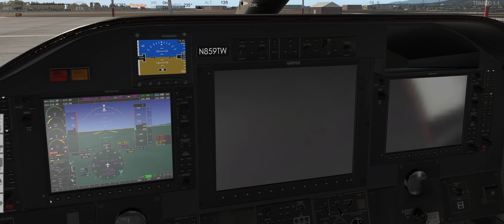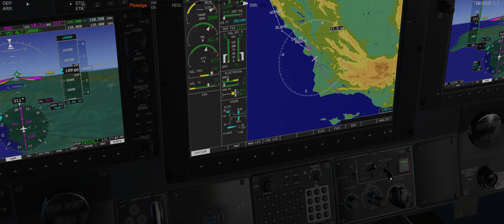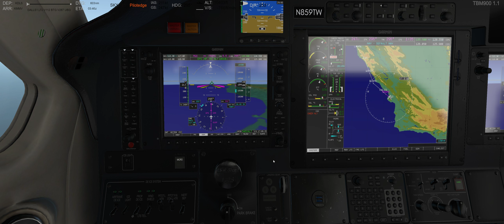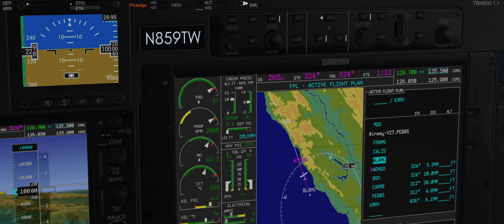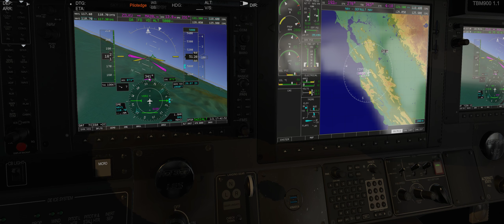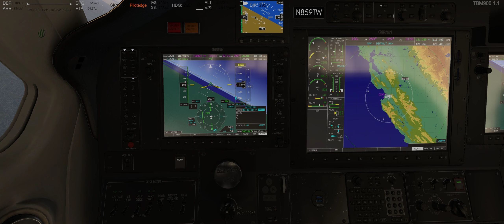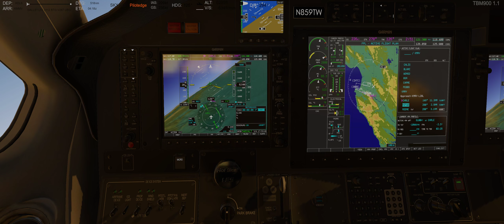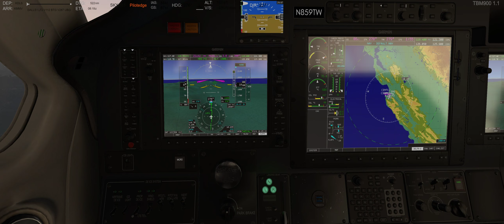Smoke em if you got them!!! TBM900